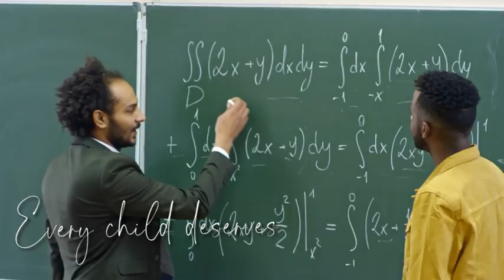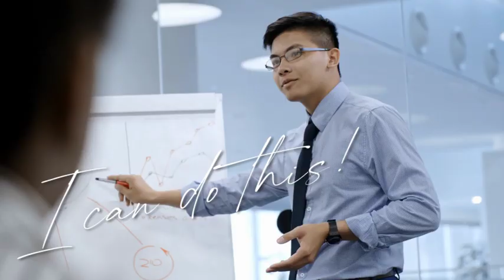Do What You Dream | NSTEM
Do you dream to inspire students to pursue their dreams? Do you dream to make change in the next generation? Do you dream to help give teachers the resources to provide education to students of all ages? Do you dream to be a part of a community of interns? Join The National STEM Honor Society and make them come true. The National STEM Honor society can provide inspirational projects for your students to challenge themselves. Learn about a variety of science projects, math projects, engineering projects, and projects with technology. Inspire your students to take interest in STEM. Inspire students to look into science careers, math careers, engineering careers and technological careers. Open a chapter at your school today or apply for an internship by visiting

National STEM Honor Society (NSTEM) is dedicated to inspiring innovation & recognizing student excellence from K to Career in the fields of Science, Technology, Engineering, & Mathematics. NSTEM promotes STEM education through projects and curriculum suited for all ages.